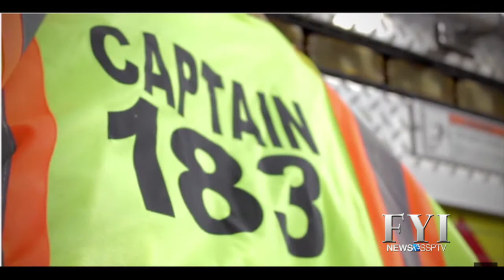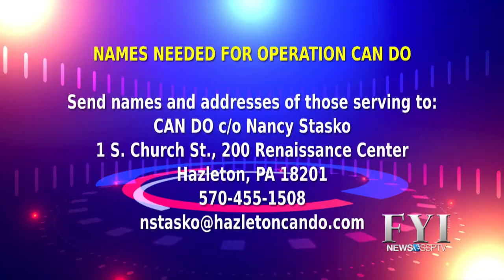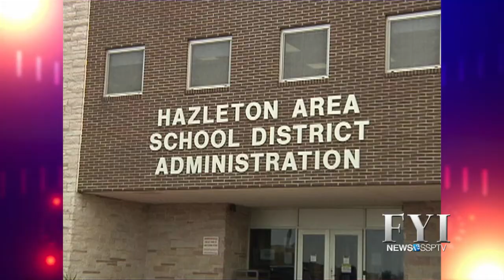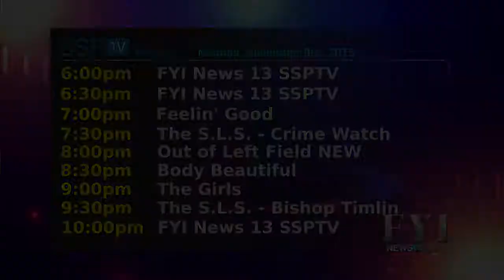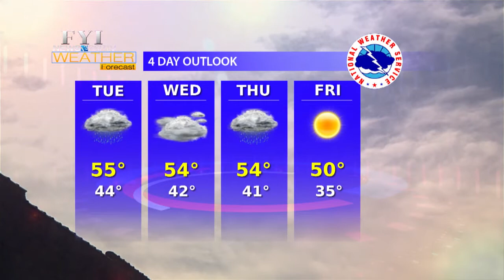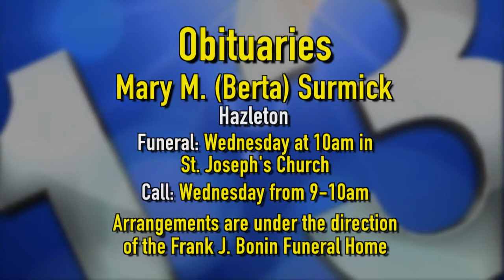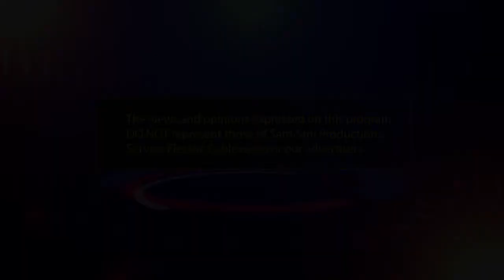FYI News 13 SSPTV - Monday, November 9, 2015